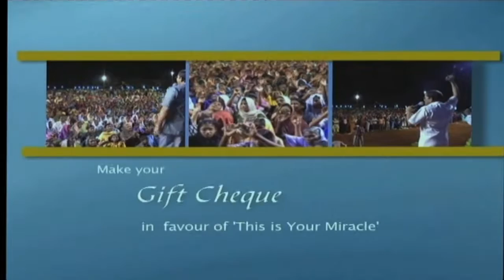Thessalonians (Resurrection & Second Coming) - Rev.Paul Thangiah - 31st May 2015 - ENGLISH